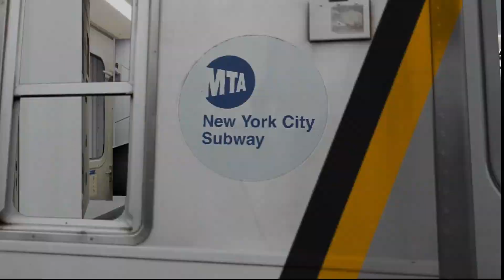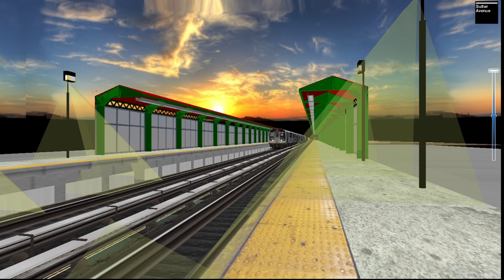Openbve General Order:R160 L shuttle run from Rockaway Parkway to Broadway Junction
Due to Track work there were No L trains between Broadway Junction and 8th avenue 14th street